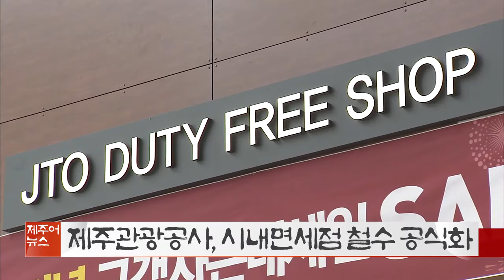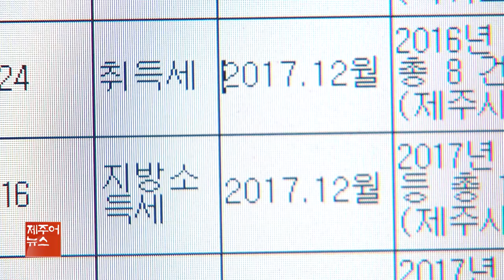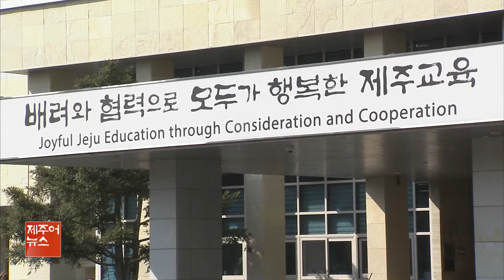KCTV 제주방송 제주어 뉴스 - 2019.11.30